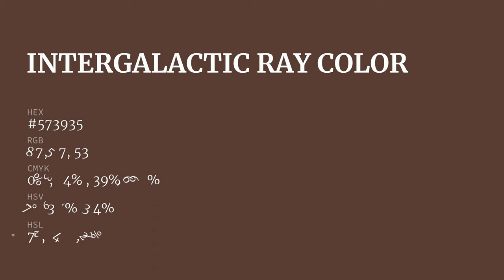Intergalactic Ray color #573935 hex color - Brown color - Cool color 573935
What color is Intergalactic Ray ? #573935 hex color - Brown color - Cool color 573935

Hex #573935 Color Code is also known as Intergalactic Ray color.